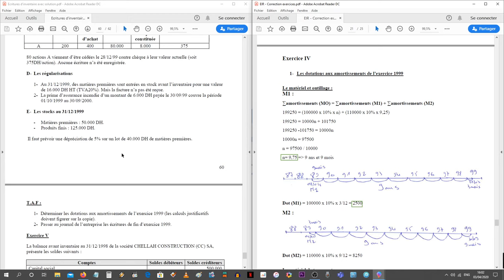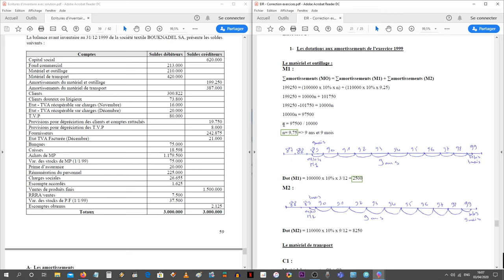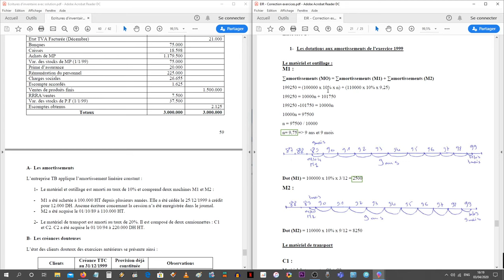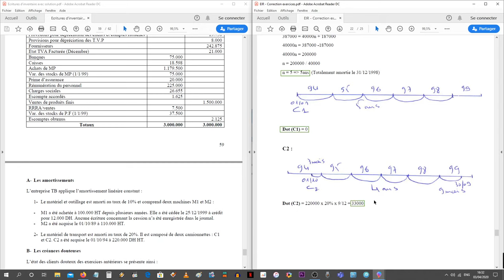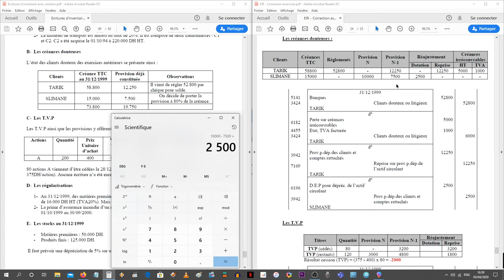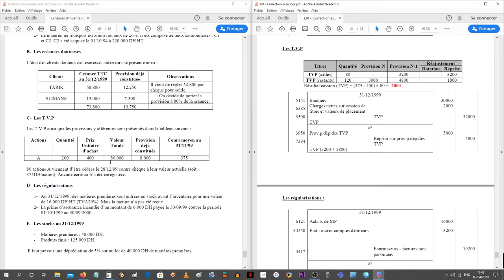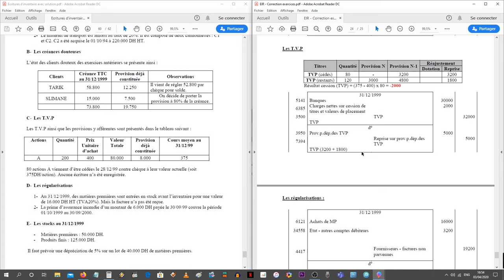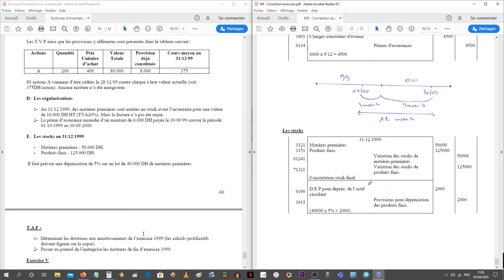Comptabilité générale : Ecritures d'inventaire et de régularisation (Exercice IV)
Formation à distance (TSGE) - Ecritures d'inventaire et de régularisation
Le lien de l'exercice IV :